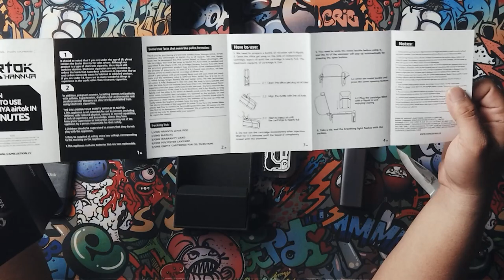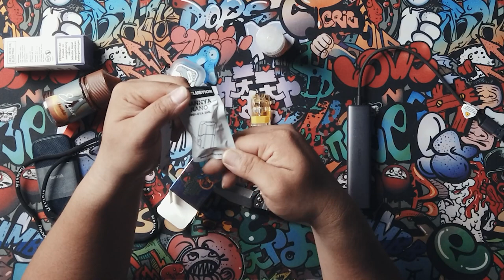HANNYA AIRTOK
Review Ngawur POD Hannya Airtok ala Mank Ewok